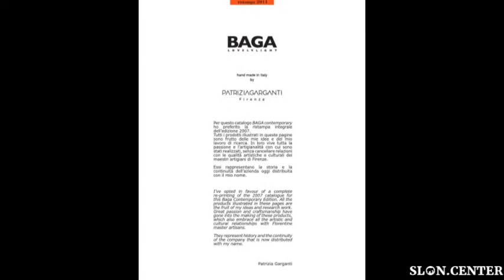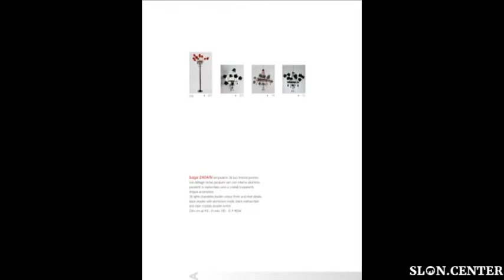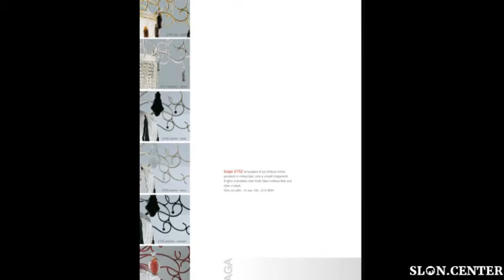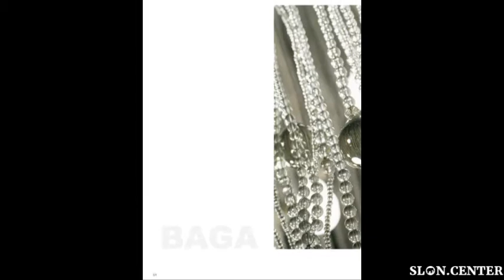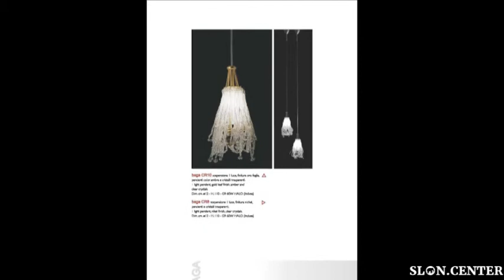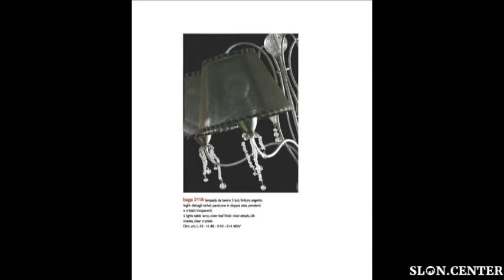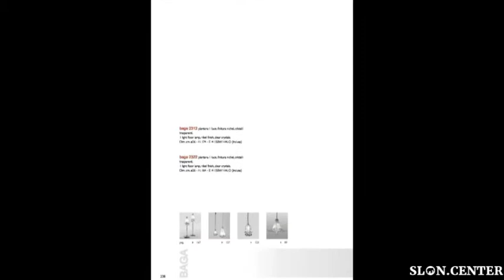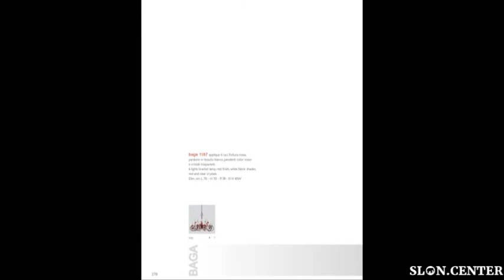baga catalogue baga contemporary 2011